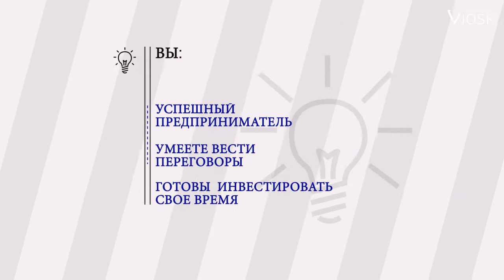Startup.Network предлагает партнерство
Станьте партнером Startup.Network
Статус партнера даст возможность стать активным участником венчурного рынка в Вашем регионе.